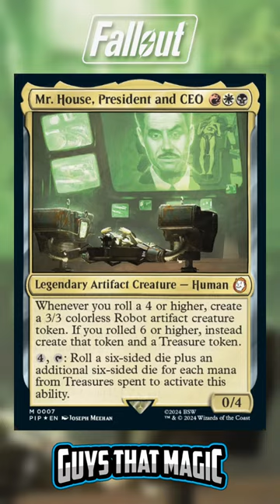The Nuka Cola Vending Machine Looks Nuts! | Fallout | Magic Spoilers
Are you a fan of Fallout and are you excited for these new cards?! Leave us a comment letting us know!